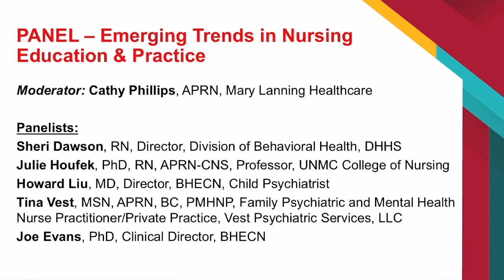Emerging Trends in Nursing Education & Practice | Psychiatric Nurse Workforce Summit 2017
The Emerging Trends Panel was moderated by  Cathy Phillips, APRN, Mary Lanning Healthcare.

The Behavioral Health Education Center of Nebraska (BHECN) hosted the second annual Psychiatric Nursing Workforce Summit on November 1, 2017 in Omaha.

The conference brought together more than 100 leaders from academia, the clinical setting and state government to understand the current landscape of the psychiatric nursing workforce in Nebraska and identify opportunities, innovations and solutions for growth.